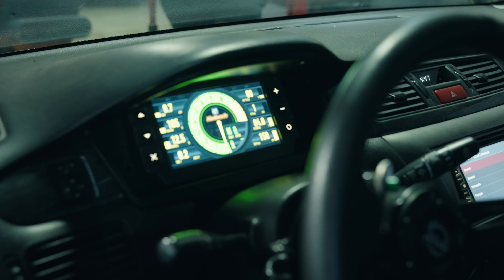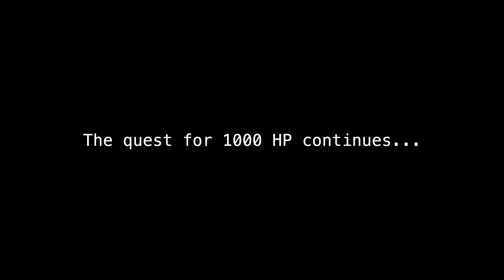1000 HP Evo 8 Dyno Shakedown | 4K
This Mitsubishi Evo 8 is gunning for it all! This car has been built with no compromises, boasting a 7675 Precision Turbo with twin TiAl waste gates and blow off valves, alongside a fully built 4g63 on e85 with water methanol injection and a Haltech Elite 2500 on board tuned by Harry Turbo (@httuned).

Car had some turbo issues so the dyno ended prematurely, but more on this beast will come, along with the numbers reveal!!

Special thanks to Trap Nation for the music used in this video!